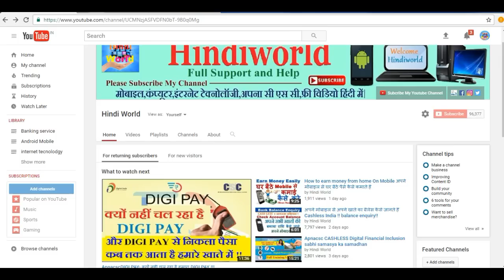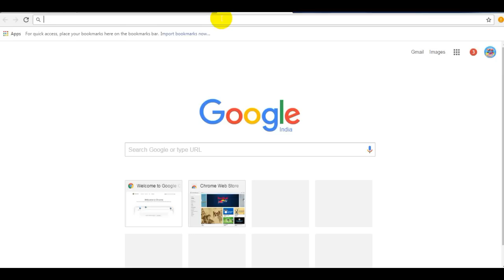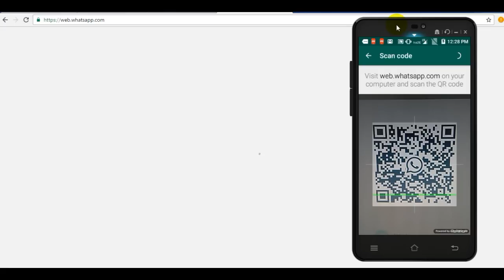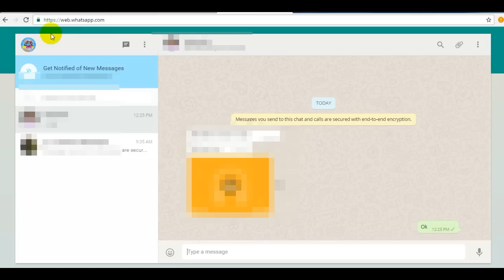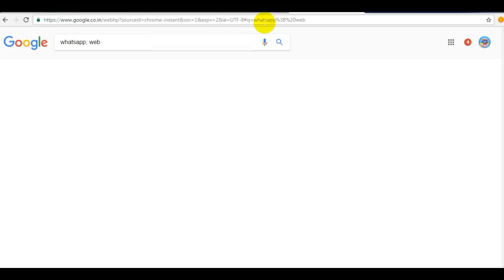How To login WhatsApp on PC:Whatsapp को pc और लैपटॉप पर लॉग इन करके कैसे चलाते हैं